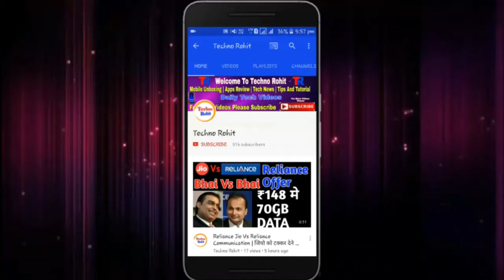Samsung Galaxy J7 2017 Amazing Colour And Design, 13mp front Camera With Flash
Queries Solved.
Samsung Galaxy j7 2017.
Samsung j7 reviews 2017.
Samsung j series new phone

Hello friends welcome to Techno Rohit. aaj maine aaplogo ko Samsung Galaxy j7 2017 ke bare me bataya hu mujhe umeed hai ki aapko meri videos pasand aaygi. please like aur share kijiye aur koi bhi questions hai to please comment kijiye.